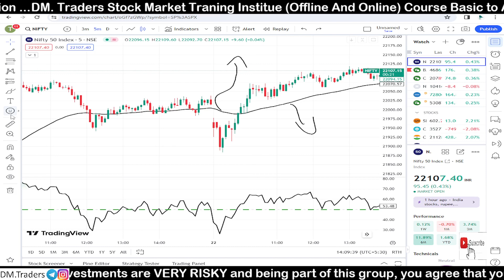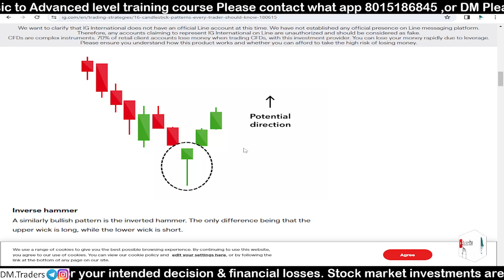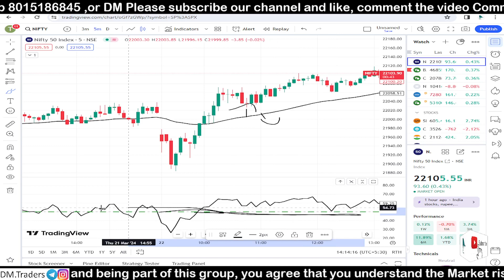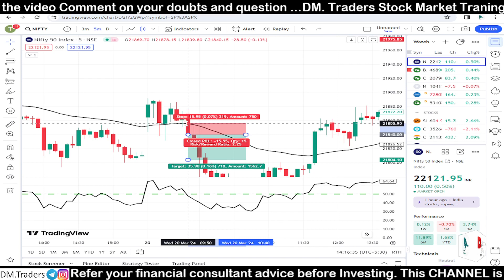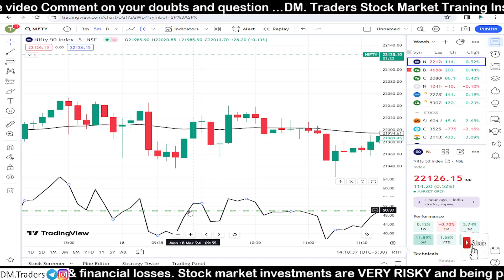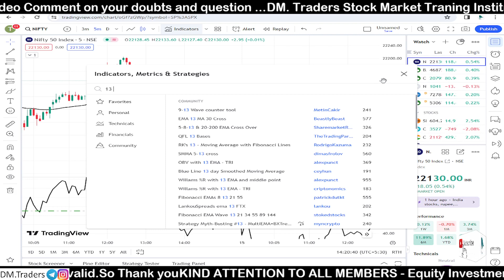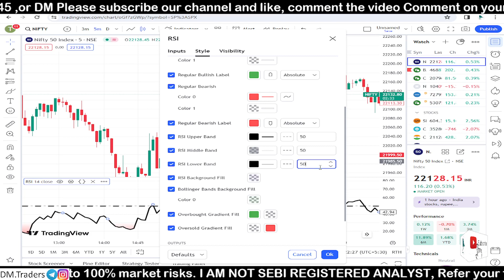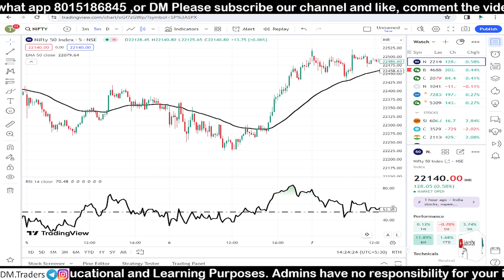NO LOSS SET UP🤑 ||99% ACCURACY STRATEGY FOR BEGINNERS|| INTRADAY TRADING STRATEGY | OPTION TRADING